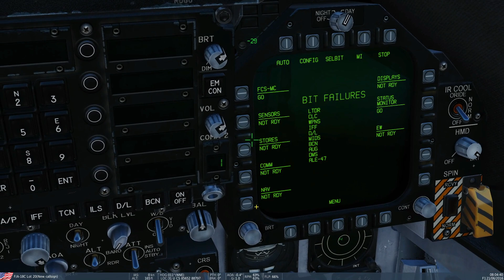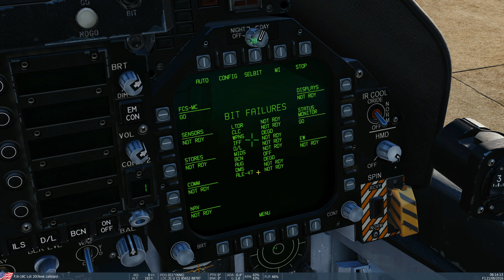FA-18C Hornet: BIT Test DDI Page Tutorial | DCS WORLD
USEFUL LINKS